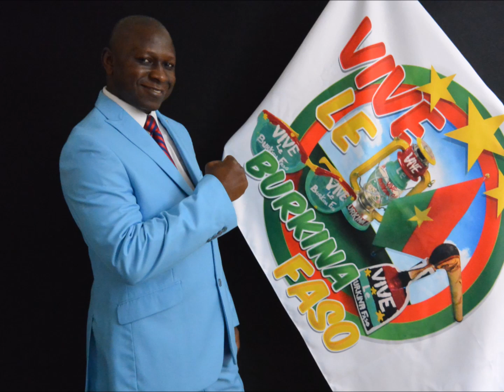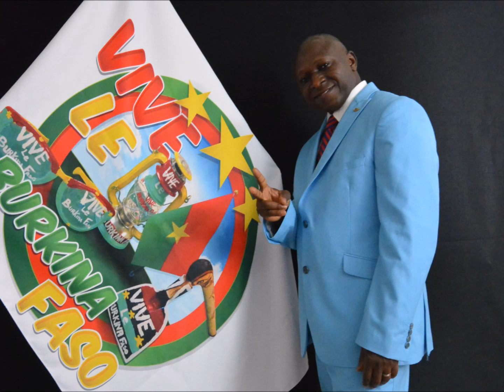Zougnagda - Naaba de l'afrique - Musique traditionelle Burkinabe